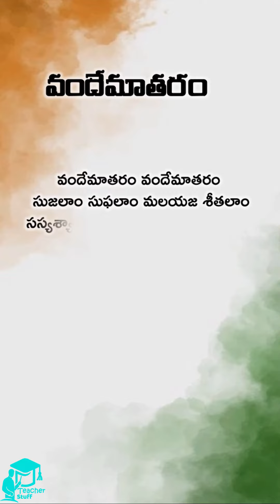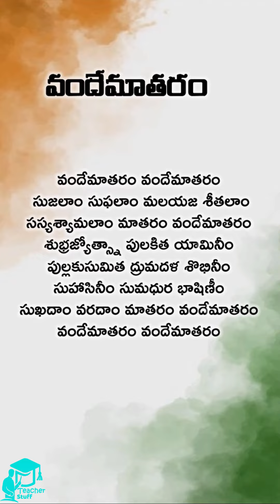Vandemataram song-వందేమాతర గీతం